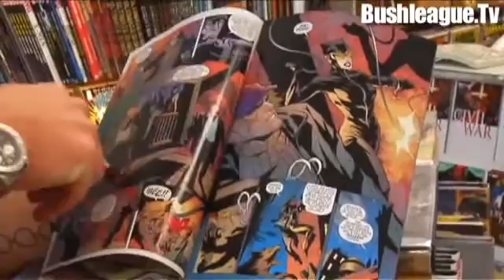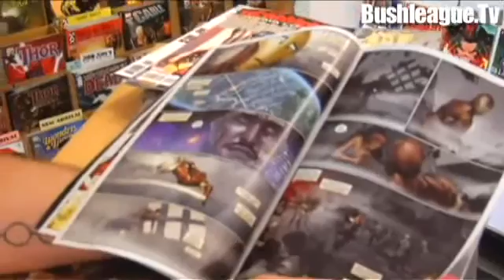Pulp Addiction - 7/10/08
Get your weekly pulp addiction!